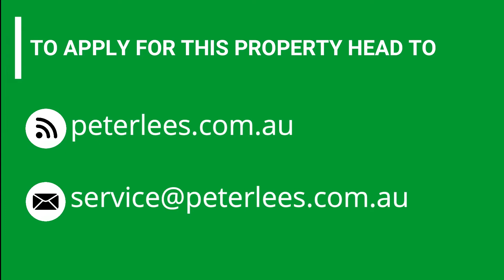138 Franmaree Road, Newnham Proudly Rented and Managed by Peter Lees Real Estate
Located in the modern area of Newnham, this large brick home has all the features you need in a property.

- 4 bedrooms with built-in robes
- Master bedroom with ensuite and walk through robe
- Separate family bathroom with shower and bath
- Separate toilet
- Separate second living area/TV room
- Open plan kitchen/meals/family area
- Smeg appliances and dishwasher
- Low maintenance garden
- Remote double lock up garage plus off-street parking for at least 2 more cars
- Solar power for reduced bills
- Pets considered on application
- Available now for a long term lease